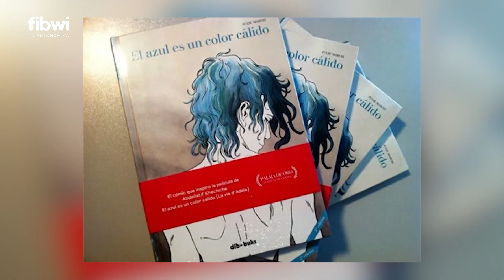Denuncian al IES de Porrreres y a un profesor por hacer leer a los menores un "cómic pornográfico"